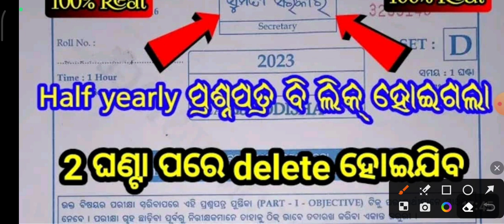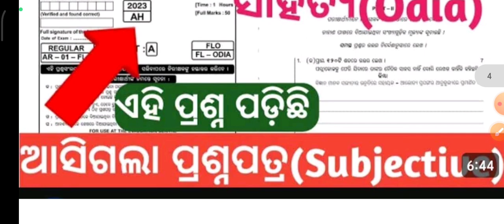Big Scam l ସମସ୍ତେ ସଚେତନ ରୁହ l ଦଶମଶ୍ରେଣୀ ଶ୍ରେଣୀ ଅର୍ଦ୍ଧବାର୍ଷିକ ପରୀକ୍ଷା l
10th class Halfearly exam real question reality
10th class Halfearly exam
Saktieducation